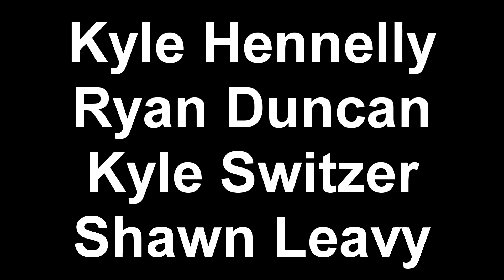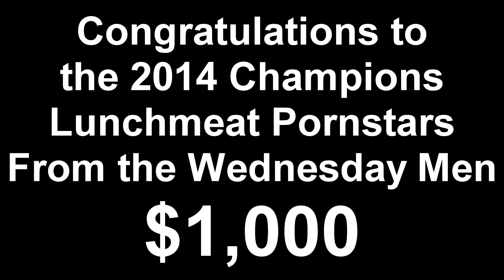Extra Footage: Meet the 2014 Men's Team of the Year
From the Wed. Men the Team Name is Lunchmeat Pornstars.